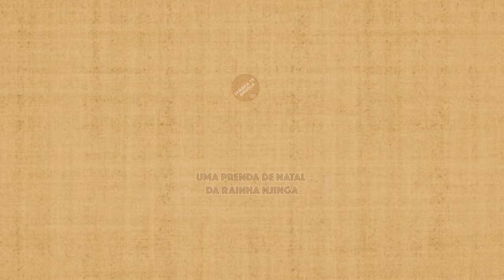UMA PRENDA DE NATAL DA RAINHA NJINGA - ALBERTO OLIVEIRA PINTO - LEMBRA-TE, ANGOLA Ep. 140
Este Natal dramático no presídio de Ambaca no ano de 1626 já há muito que estava prometido a vários membros, subscritores e amigos de Lembra-te Angola, desde os episódios sobre Njinga na Netflix.
Mais uma vez, através das informações preciosas de António de Oliveira de Cadornega (1680), podemos ver o quanto essa série da Netflix tem de falso, ao afirmar que no Reino do Ndongo de Njinga Mbandi não havia escravatura nem tráfico de escravos.
Um Bom Ano de 2024 para todos!

E subscreva e adira ao canal, se ainda não o fez.

LEMBRA-TE, ANGOLA
Apresentação e Guião: Alberto Oliveira Pinto
Produção e Edição: Maria Giraldes
Produção e Thumbnail: João Alberto Pinto
Direcção de Conteúdo: Alberto Oliveira Pinto

| FILME - CRÉDITOS |

NJINGA - RAINHA DE ANGOLA de Sérgio Graciano (2013) - trailer
Jorge Leitão Ramos